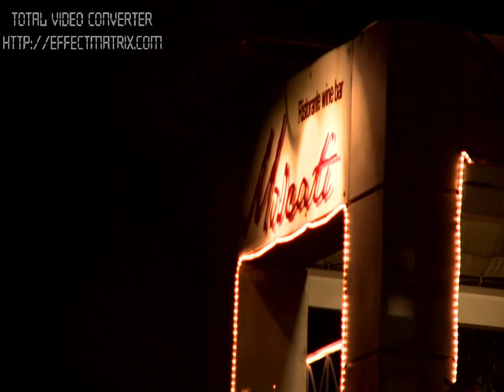Video Promo hotel Courtyard by Marriott Rome Central Park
Courtyard by Marriott Rome Central Park Hotel
is conveniently located near the Vatican City and S. Peter's dome (Shuttle service provided in 15 minutes) and is the right place to be to enjoy Rome.
e' in una posizione strategica per raggiungere la città del Vaticano e visitare la Cupola di S. Pietro (spostamento in 15 minuti con servizio shuttle) ed è il luogo ideale per un soggiorno a Roma.